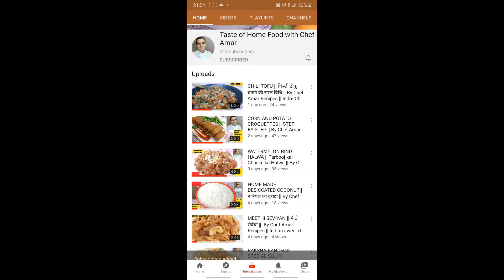homemade chaat masala recipe | chaat masala powder recipe | Chef Amar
WELCOME TO-
My YouTube Channel Taste of Home Food with Chef Amar

ABOUT THIS RECIPE - Hello everyone,  Today I am going to make Homemade Chaat Masala. You can make it easily at home step by step. Chaat masala is using in Indian food, use in salad, curry and Indian street food. It's very important in Indian cuisine food. Aaj mai Ghar ka bana hu aa chaat masala ki recipe aapke saath share karne jaa raha hoo. Chaat masala bahut hi important masala in India Cuisine. Chaat masala ka use Tandoori kebab mai , curry mai and salad mai use hota hai. Chaat masala ka aapna alag hi swad hota hai. Aap ghar par aasani se bana sakte hai. Jarroor kosish Karna...

Aap muje facebook aur Istagram par bhee follow kar sakte haie, Jisaka link niche diya hua hain.

How was your experience with this recipe?
You can write it down in the comments box.